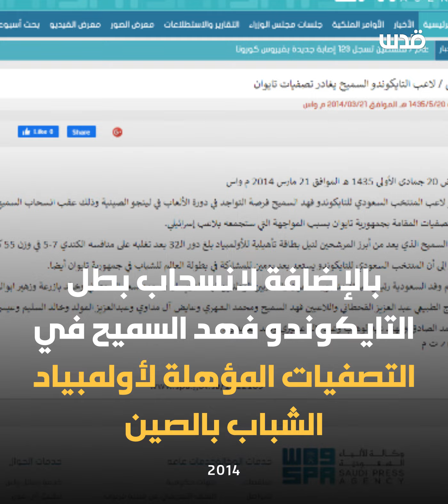خسرت المبارة وشرف الانسحاب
خسرت المباراة وشرف الانسحاب.. هزيمة مدوية للاعبة السعودية المطبعة تهاني القحطاني بعد رفضها الانسحاب من مواجهة لاعبة إسرائيلية